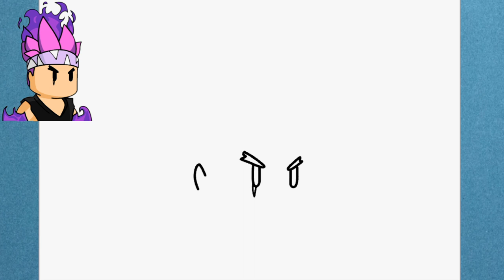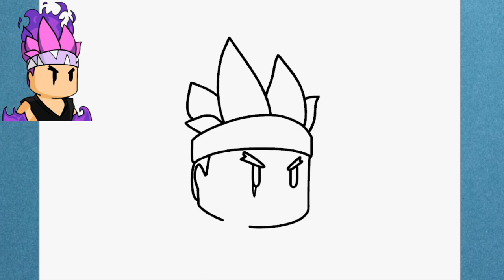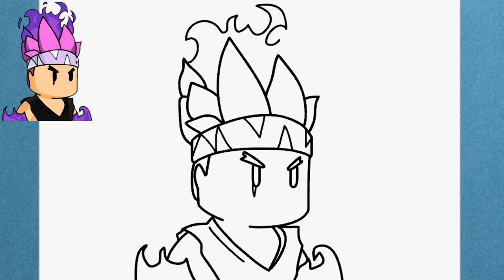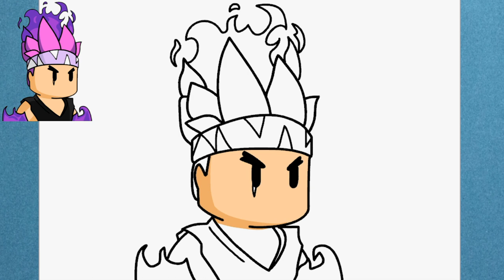How to draw DARK FIREFIST from Stumble Guys